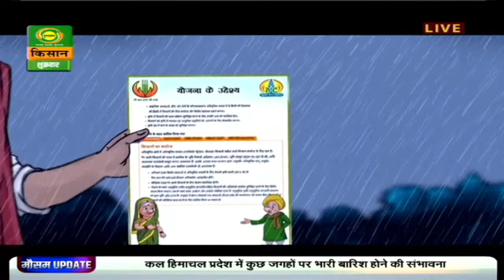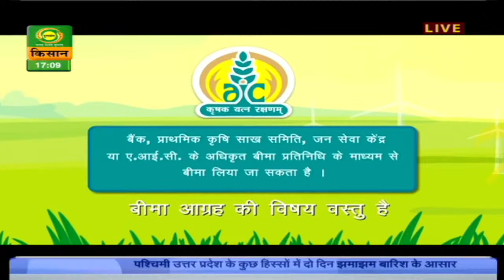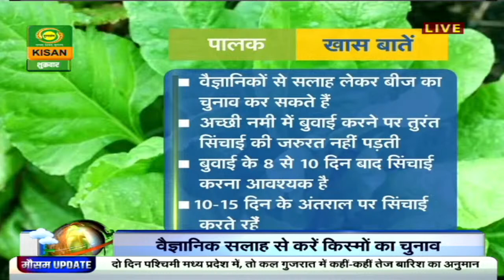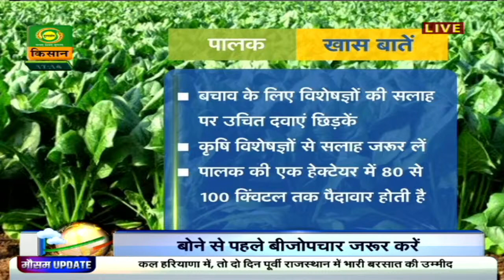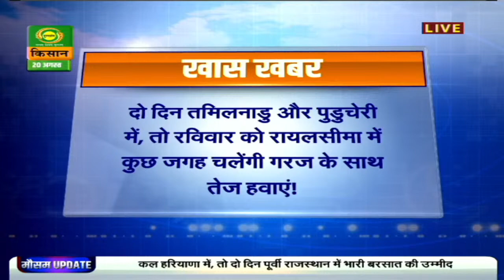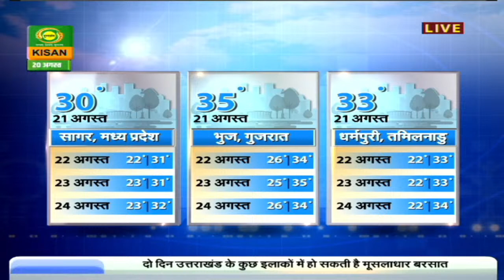मौसम खबर 20 August: उत्तराखंड और हिमाचल में भारी बारिश का अलर्ट | Mausam Khabar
देखिये 20 August : का मौसम। डीडी किसान के 'मौसम खबर' बुलेटिन में आपको देखने को मिलेगी मौसम की जानकारी जिसे देखने के बाद आप मौसम का पूर्वानुमान लगा सकते हैं |